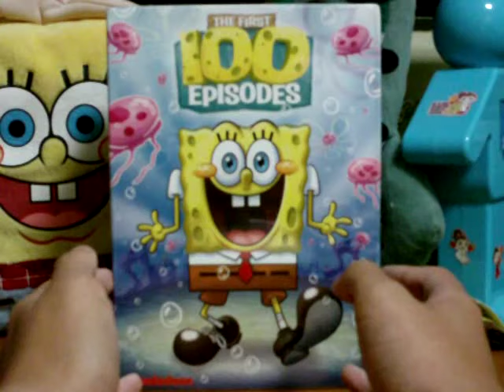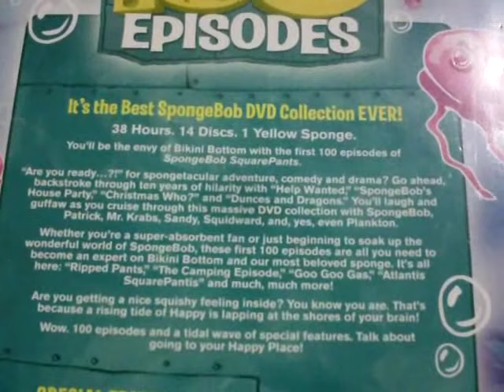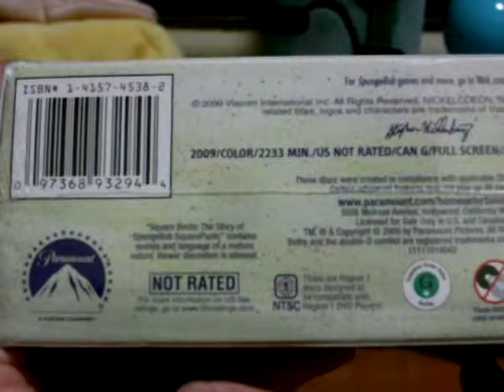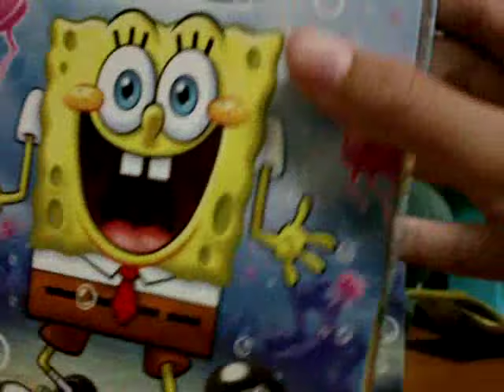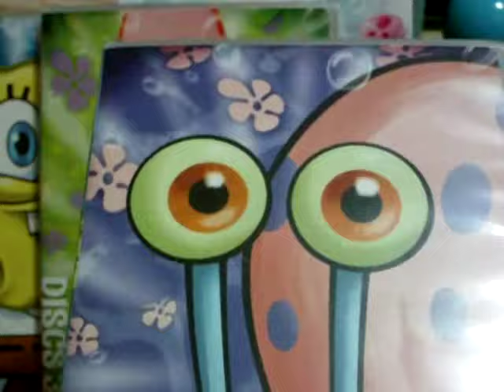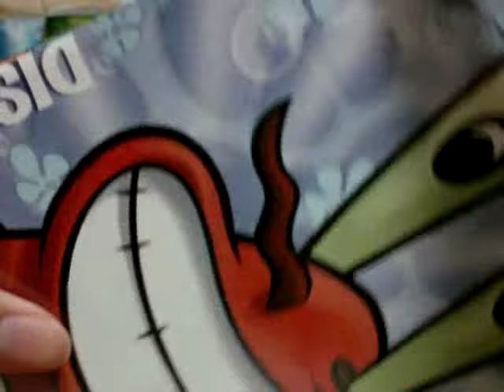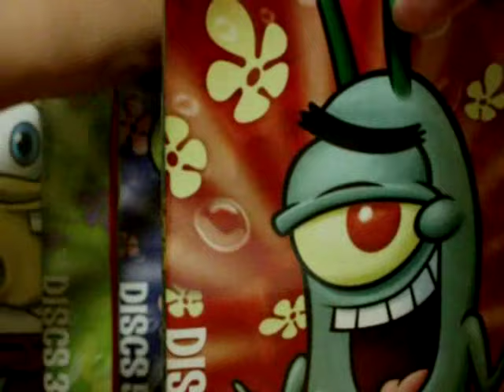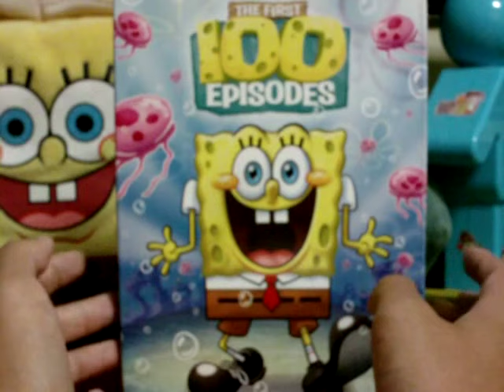Opening my New SpongeBob The First 100 Episodes DVD Boxset!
UltimateSpongeBob101 wishes all of you Awesome Viewers a Spongy New Year for 2013!